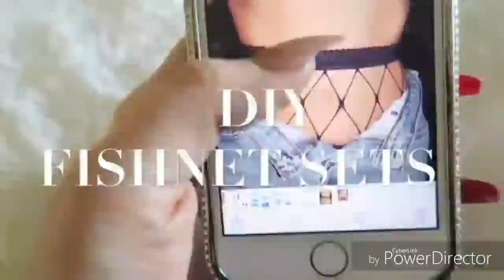Amber Scholl's 10 best Diys Compilation|PVMS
I love Amber 💕 [purely fan made]